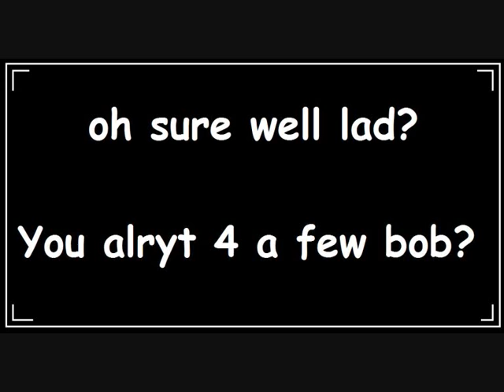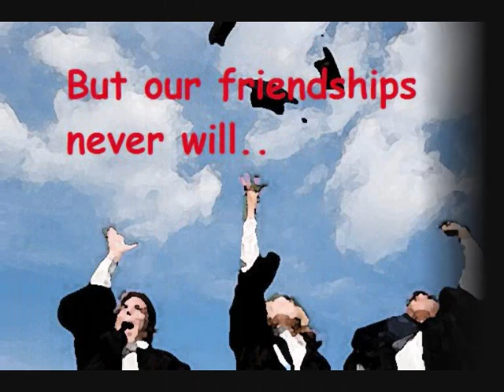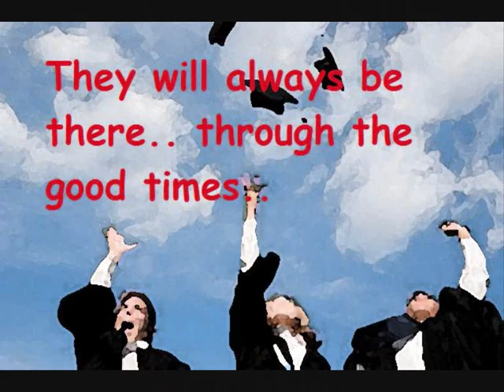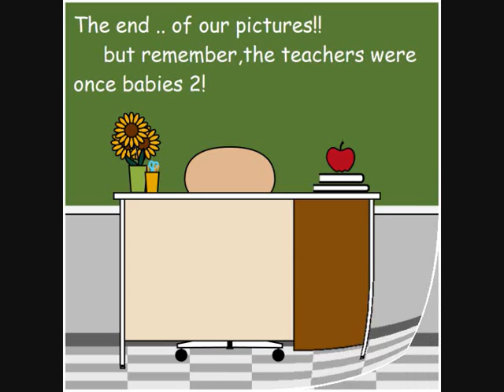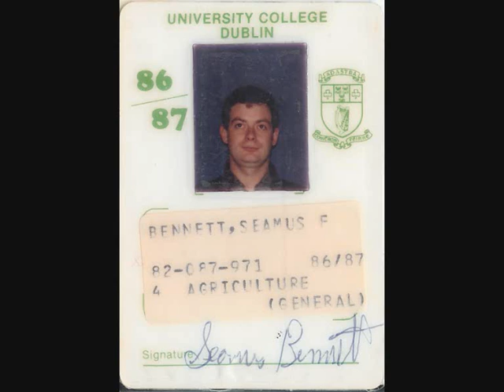Colaiste Iosagain Bonnie Baby graduation 09 slideshow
by mike and ned